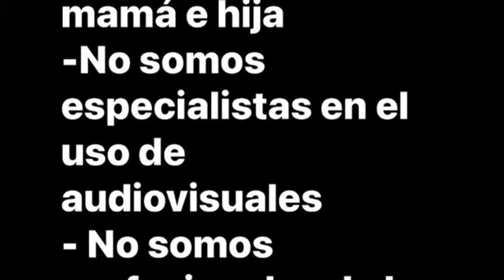Entre Mama e Hija- Hamburguesas de Portobello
Hola amiguitos! Estamos de vuelta con mas de nuestras cosas. Aquí les dejo otra super genial receta:

Ingredientes

ø Porto bello
ø Carne de res molida
ø Queso azul
ø Cebolla
ø Tomate
ø Especies a tu gusto
ø Queso holandés
ø Jamón
ø Sal
ø Mantequilla